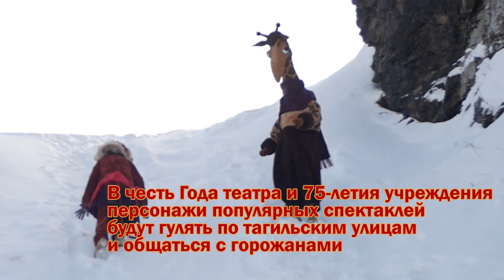Нижнетагильский театр кукол запустил интерактивный шоу-проект «Куклы в городе»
Нижнетагильский театр кукол запустил интерактивный шоу-проект «Куклы в городе». В честь Года театра и 75-летия учреждения персонажи популярных спектаклей будут гулять по тагильским улицам и общаться с горожанами.